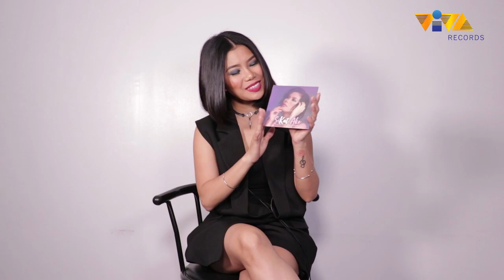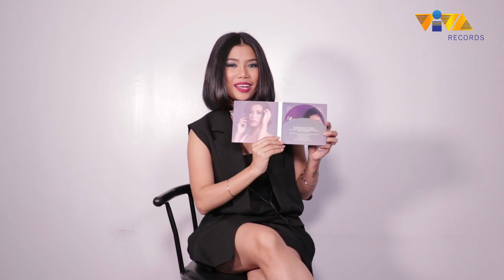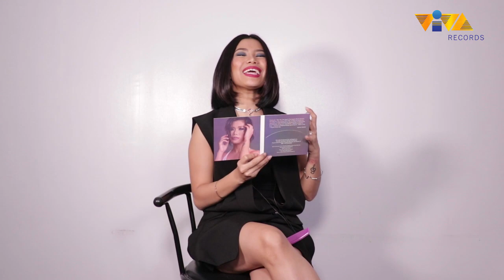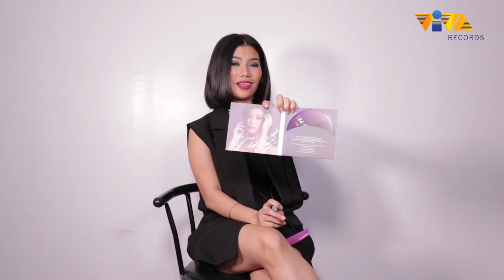Playtime: Katrina Velarde unboxes her "SiKat Ako" EP!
"Suklay Diva" Katrina Velarde unboxes her physical CD of "SiKat Ako" EP with us in vivaplaytime

Words and music by Thyro Alfaro and Yumi Lacsamana
Produced and arranged by Thyro Alfaro
Vocal Supervision by Yumi Lacsamana
Recorded by Joel Vitor at Amerasian Studios
Mixed and mastered by Thyro Alfaro